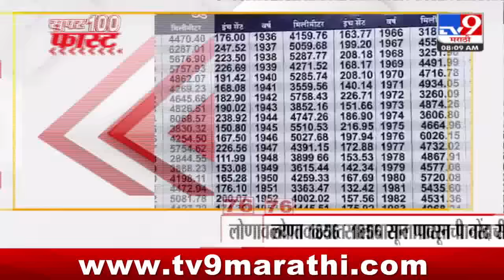100 SuperFast | सुपरफास्ट 100 न्यूज | 8 AM | 13 August 2024 | Marathi News | टीव्ही 9 मराठी